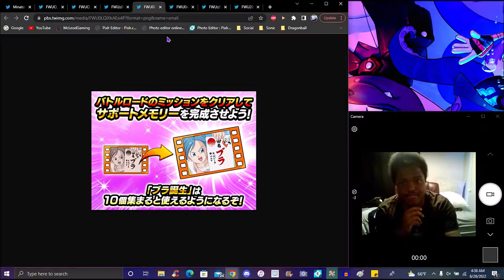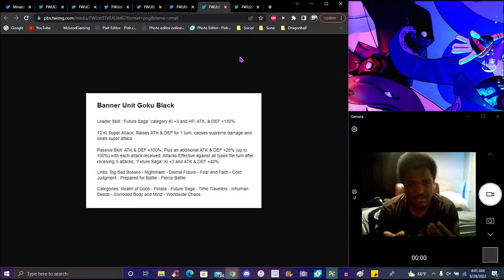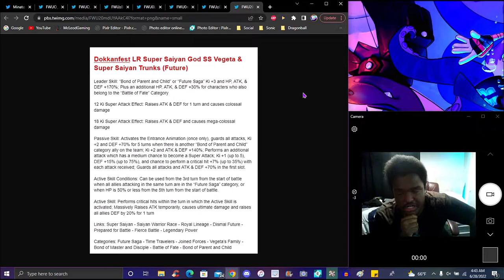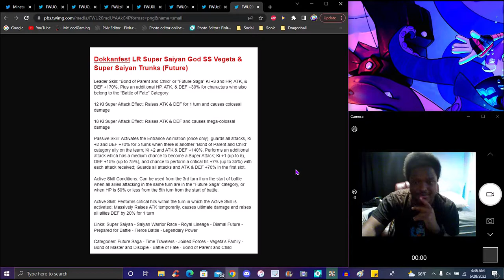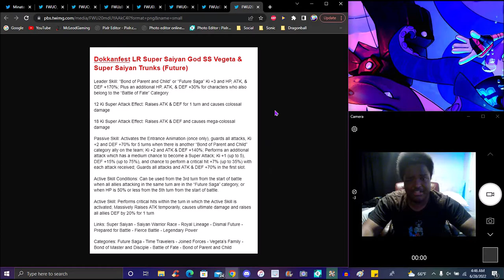THEM VEGETA STANDS EATING GOOD TONIGHT!!! ??? THE TANABATA 2022 UNITS ARE HERE!!! DBZ Dokkan Battle